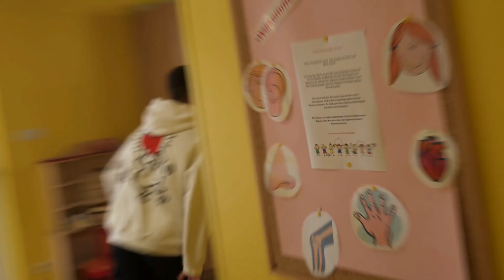SAMSUNG GALAXY S23 ULTRA! Testing Out Film Stabilisation Options + Beyblade Give-Away!!!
What's cracking, guys!

Here, I test out a few options for shooting an upcoming action scene, filmed entirely on my Samsung Galaxy. Which option do you think is better?

Thanks, Benjamin, for helping out with the tests! Go follow him on Instagram @benjo_musel